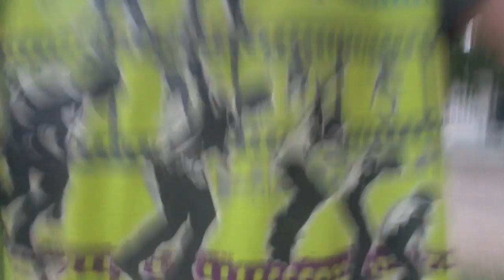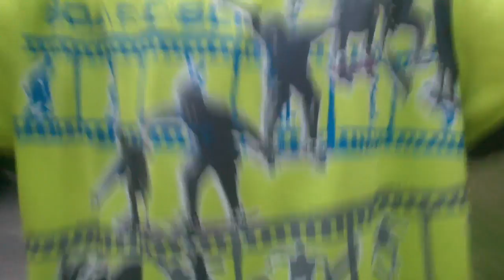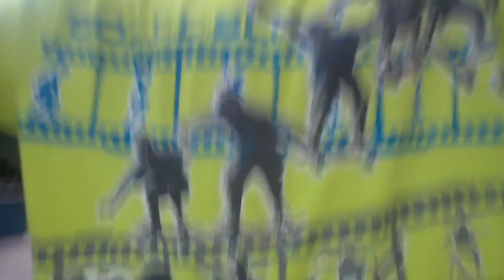epic trick shots!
hey! sorry there has not been a video up lately we have been really busy and the camera stopped working!if this vid hits 20 likes i will do a trick shot vid every week!!! i have some amazing magic tricks for the next vid that i will teach you! by!!!